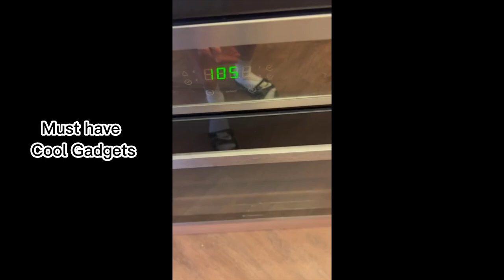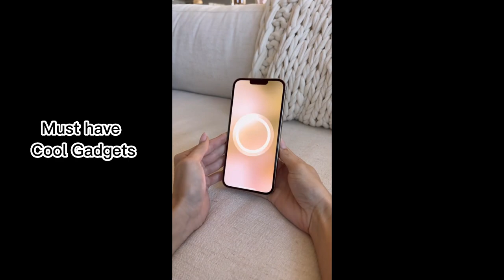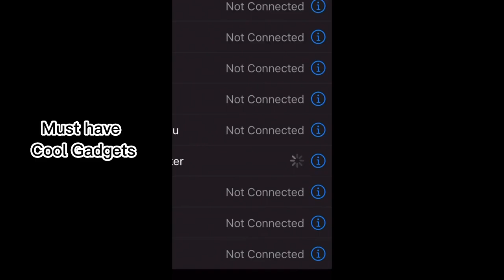⭐Amazon Must Have Cool Gadgets 2023 ⭐Links in description!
Hello there! In this video, we've compiled a list of the coolest gadgets you can find on Amazon in 2023. From new technologies to innovative designs, these Amazon must-haves are sure to impress. Whether you're looking for cool finds, gadgets on Amazon, or Amazon favorites, we've got you covered. Join us as we take a look at the best Amazon products, cool tech, and amazing gadgets that you can buy right now. From Sniper Wolf to TikTok, these products have been trending all over the internet, and we're excited to share them with you. So sit back, relax, and let's dive into the world of cool gadgets and new technology in 2023.

Products:

Can Dispenser
Hot/Cold Water Jug
Beverage Dispenser
Pickle Jar
Glass Drink Dispenser with Stand
Instant Beverage Cooler
Oven Rack Shields
Manual Food Chopper
Wine Glass Cup
Trash Can Bands
Portable Tabletop Fire Pit
Standing Lamp
Golden Cane Palm Artificial Tree
Mini Rice Cooker
Mat's Beard Bar®
Green Turtle on Clear Straws
Silicone Stretch Lids
Magnetic Fluid Bluetooth Speaker
Cartoon Bedside Water Carafe
Cup Holder
Magnetic Wireless Power Bank
Hat Clip
Suitcase Cover
Digital Camera
Popcorn Popper